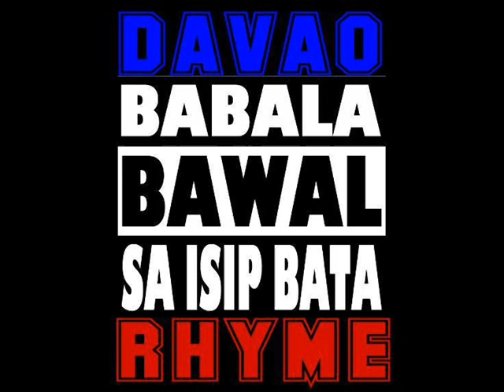aisxzen rap beatz